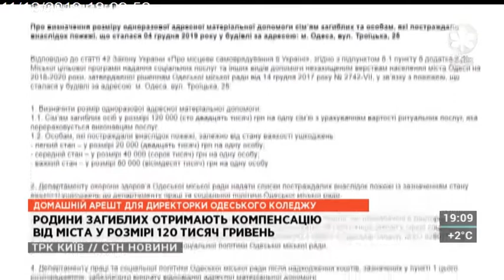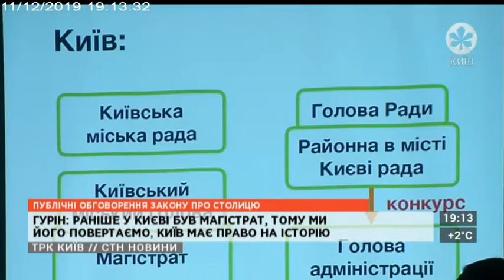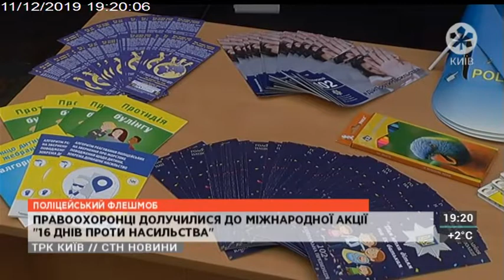Столичні телевізійні новини | 11.12.19 | ДОМАШНІЙ АРЕШТ ДЛЯ ДИРЕКТОРКИ ОДЕСЬКОГО КОЛЕДЖУ